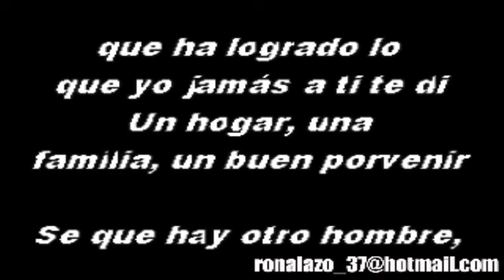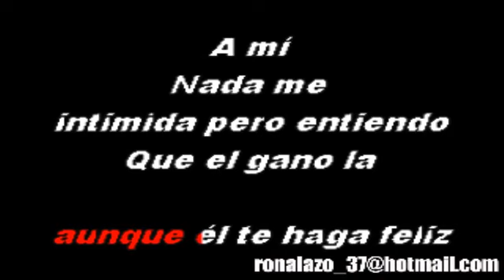Romeo Santos Odio Karaoke